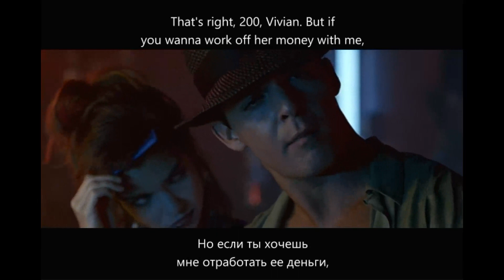Living Loving Maid (She's Just a Woman) (Remaster)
Живу, люблю, она просто женщина.
Никто не слышит ни единого твоего слова.
Но ты продолжаешь говорить до конца дня.
Living Loving, she is just a woman.
But you continue to speak until the end of the day.